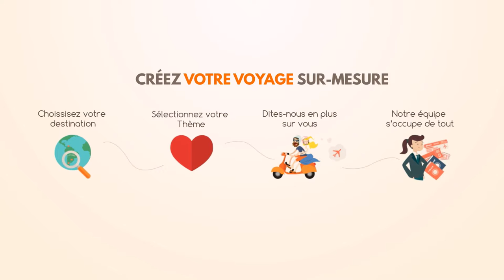Finca Colombienne - Latinexperience voyages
Séjournez dans une Hacienda Colombienne locale pour des vacances authentiques !